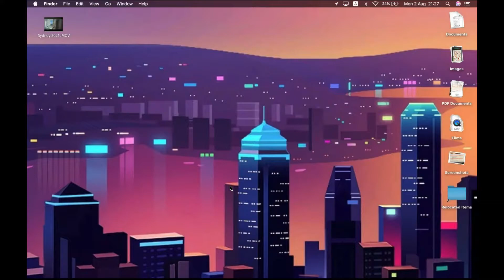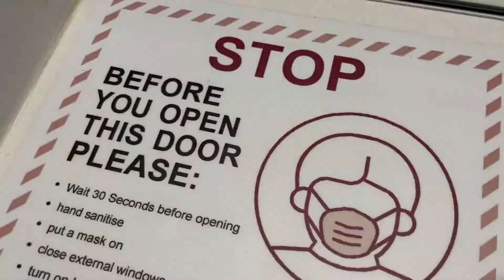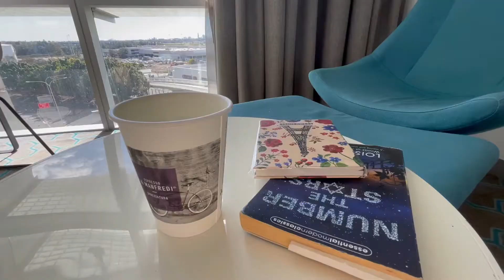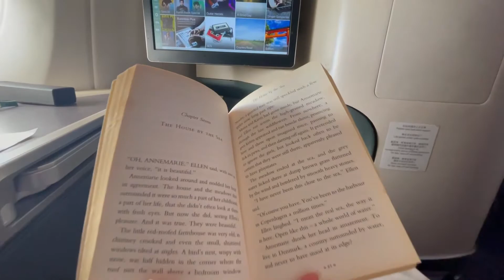☼2021 ✈ Sydney in 65 hours // quarantine vlog // hotel life // 澳洲悉尼 // 雪梨 // 隔離 // Airport Rydges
just a record for myself and to let you guys have an idea of what to do under quarantine life
Enjoy xo

Hotel: Rydges
big applause to the hotel as the room is clean n tidy, plus, the food was really good :)

Cartoon - Don't Be A Stranger (feat. Jason Diaz)
N3WPORT & Meggie York - Runaway